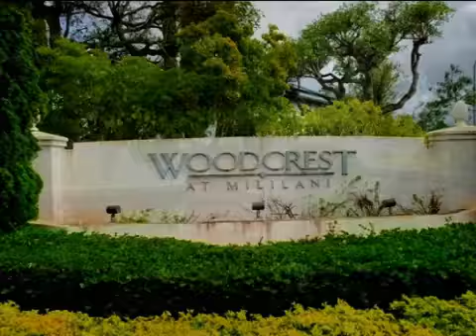Real estate for sale in Mililani Hawaii - MLS# 1301457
951057  Kualapa St
Mililani Hawaii 96789
MLS 1301457

Welcome to Woodcrest Mililani Mauka&rsquo;s only gated community. Perfect for the sophisticated buyer looking for an executive residence on a perimeter lot overlooking a lush green valley. Entertain in your gourmet kitchen and enjoy the cool breezes from your private gazebo. You&rsquo;ll love the stunning landscape designed by well known landscape artist Crane & Sekimizu.